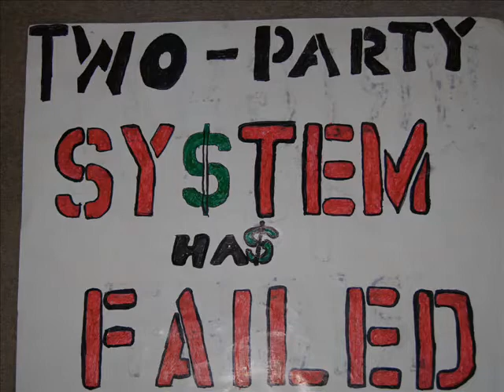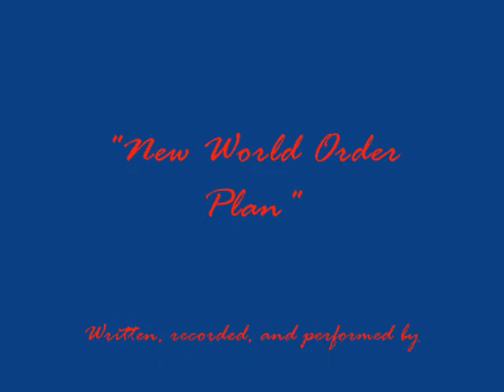New World Order Plan(Springtime)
Original Music recorded on Tascam Guitar, Organ and vocals (Organ overdub)  Political Commentary
"After the disaster, that they caused in Iraq. you can hear them openly planning their next attack. And you see it right in front of us. right in front of our eyes. And the media only attempts to disguise. And they have in their sights the country of Iran. but it only part of a larger plan. A new world order plan. And in the springtime. will you tell us it is the right time to yet again go to war. ."